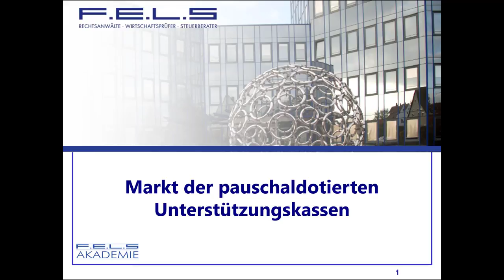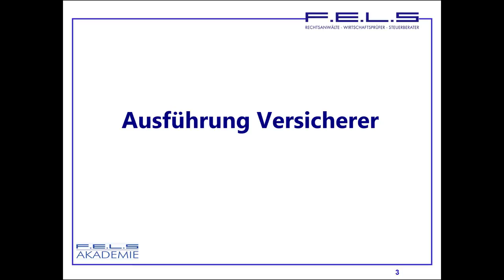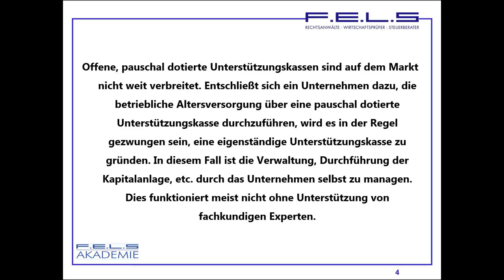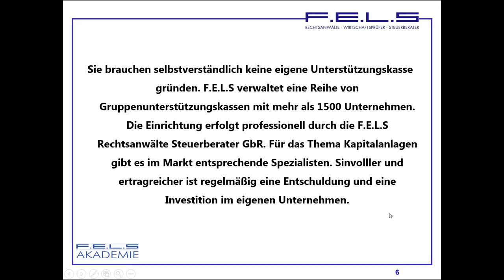Lehrvideo 179: Versichererargument: Markt der pauschaldotierten Unterstützungskassen